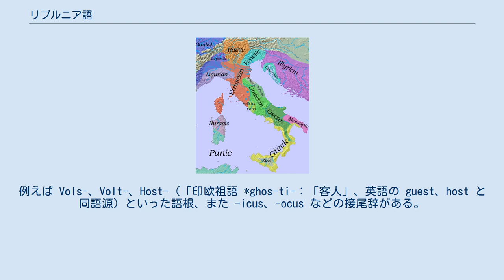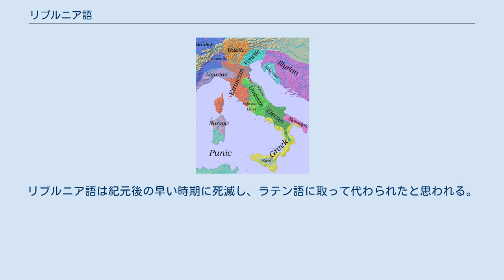リブルニア語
紀元前6世紀のイタリア周辺の言語分布 リブルニア語（リブルニアご）は古代のリブルニア（Liburnia：現在のクロアチア沿海部）に住んだリブルニア人が話していた言語で、死語。
リブルニア語はインド・ヨーロッパ語族のケントゥム語派に属すと見られ、北西側で話されていたウェネティ語に近い系統と思われる。
ウェネティ語はイタリック語派に近いとも言われている。
 リブルニア語自体は書き残されていないが、人名・神名・地名等が文献に残されており、特に人名にはウェネティ語（これは多数の碑文が知られる）との共通点が多い。
例えば Vols-、Volt-、Host-（「印欧祖語 *ghos-ti-：「客人」、英語の guest、host と同語源）といった語根、また -icus、-ocus などの接尾辞がある。
このようにリブルニア語とウェネティ語は名前に関しては共通するが、一方でこれらがイリュリア語と近い系統にある可能性も否定できない。
音韻的にもこれらに共通の性質があるとする言語学者も多い。
 リブルニア人は紀元前35年ローマ人に征服された。
リブルニア語は紀元後の早い時期に死滅し、ラテン語に取って代わられたと思われる。